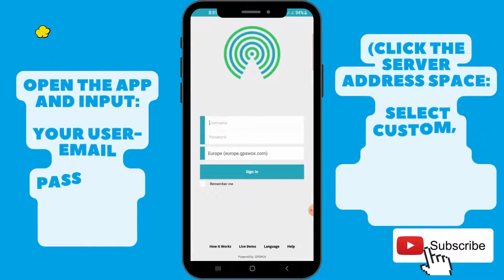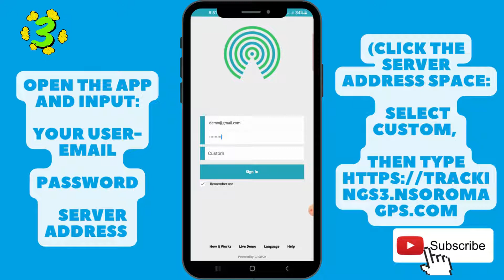Server 3 LOGIN on PHONE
Learn all about how to setup account on server 3 on mobile phone